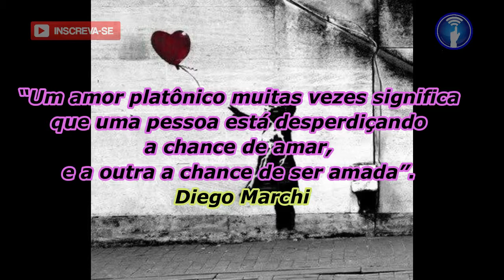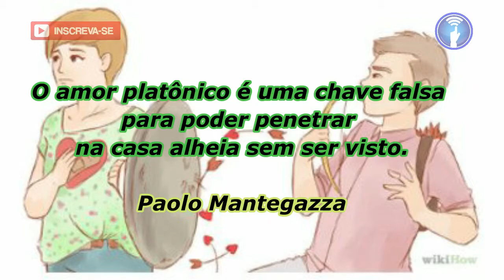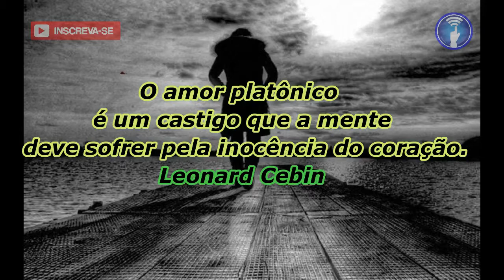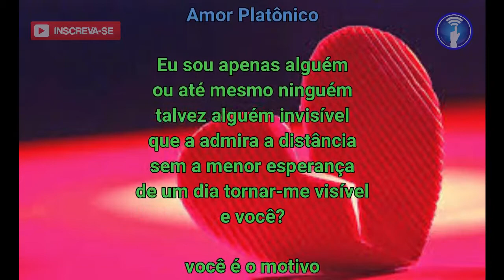FRASES Amor Platônico...REFLEXÃO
Frases para quem tem um amor impossível